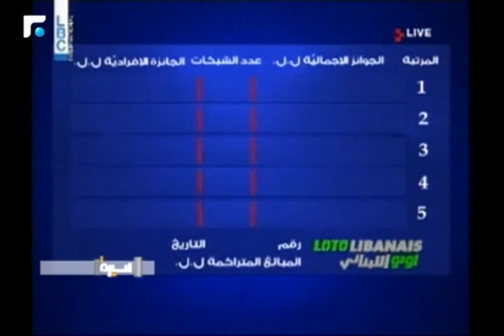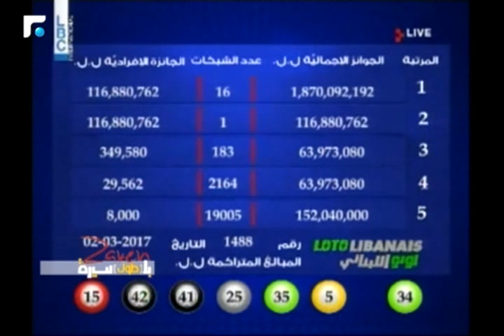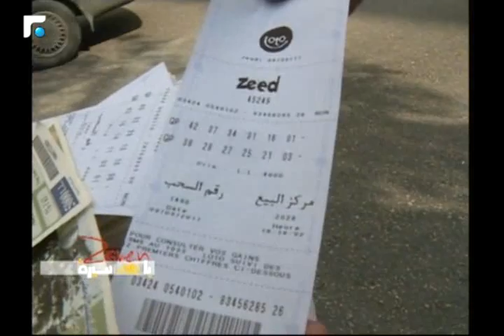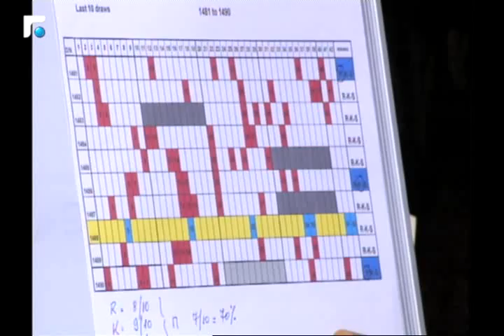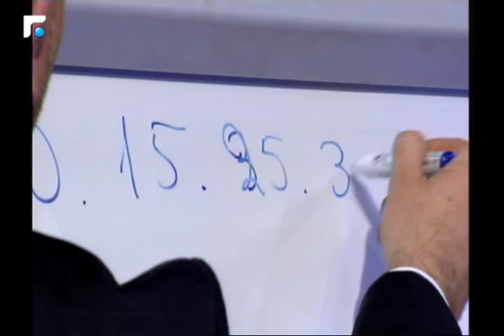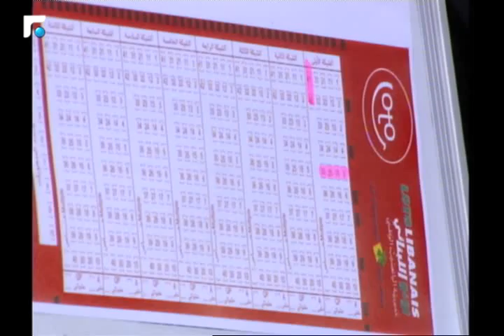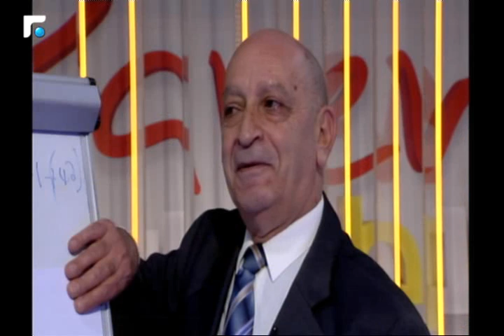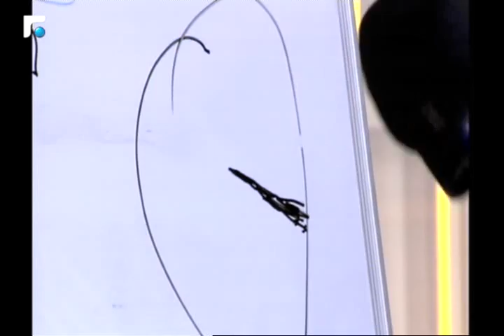بلا طول سيرة - في علم الارقام: كيف تربح جائزة اللوتو الكبرى ؟ 6/6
مفاجأة اللوتو اللبناني والـ 16 رابحا للجائزة الاولى: هل من تفسير منطقي في علم الأرقام  وهل من منطق في عالم الحظ؟ الدكتور في الرياضيات والخبير في علم الأرقام فايز كرم يجيب عن سؤال وحيد لزافين: كيف تربح اللوتو؟
ضيوف الفقرة: الدكتور فايز كرم